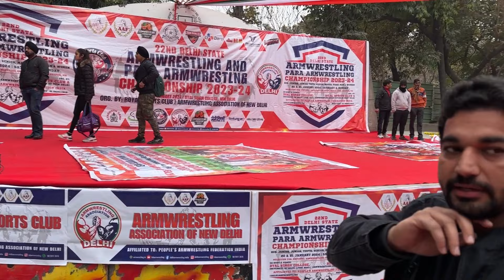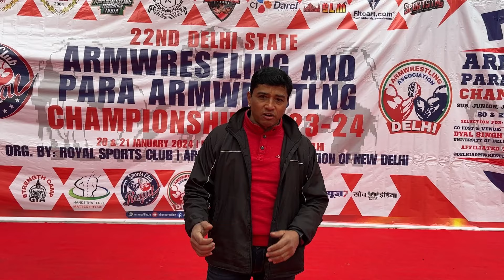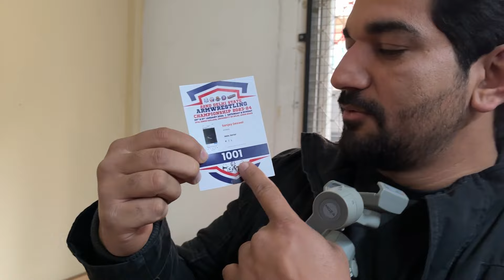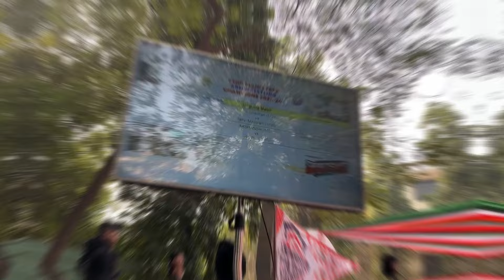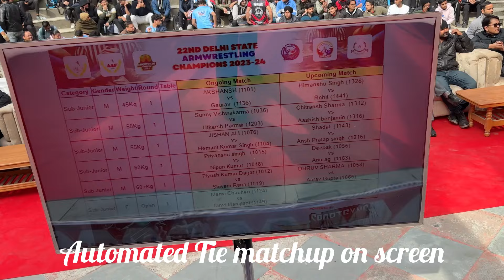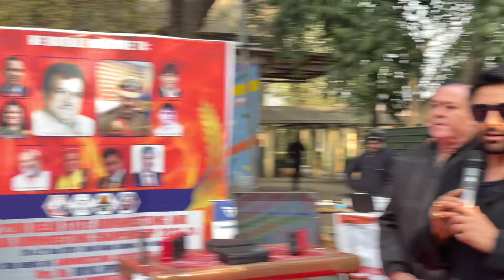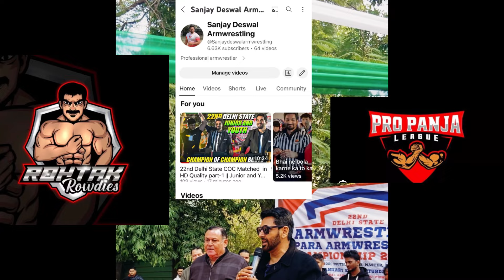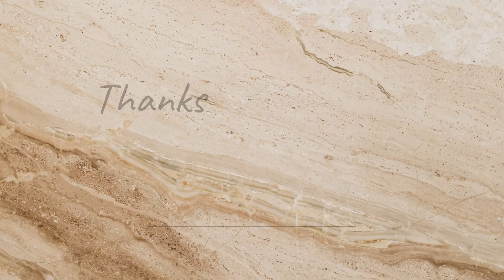Pro panja League owners in 22nd Delhi state|| motivational speech👊🏻 ||opening ceremony and more..